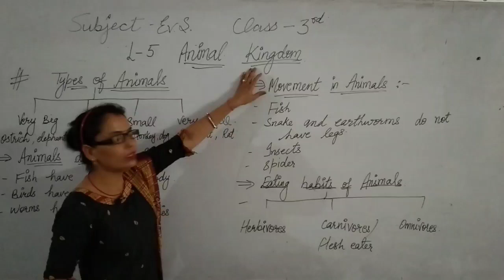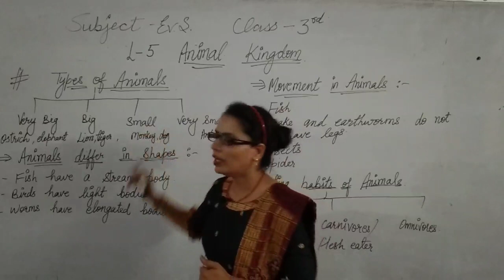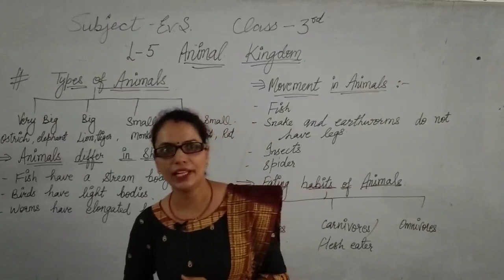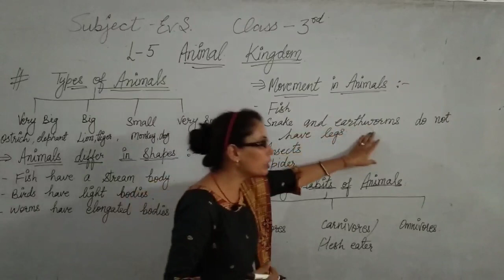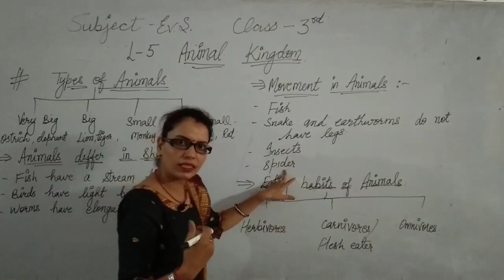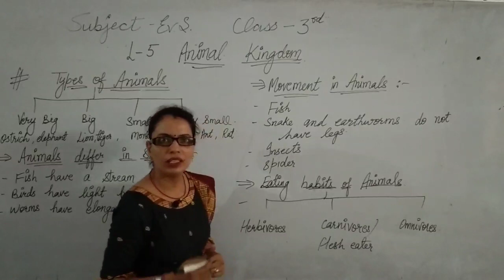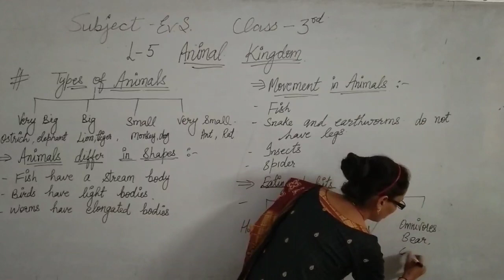Class -3rd/ Subject-E.V.S / Chap-05/ Part -01/ Animal Kingdom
Class -3rd
Topic- Animal Kingdom
By Poonam Dhillon